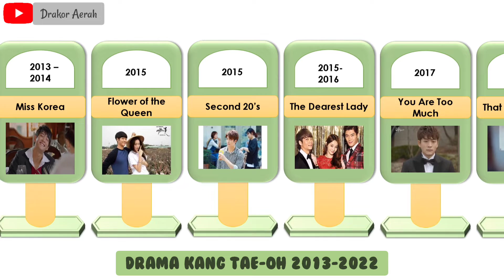Drama Kang Tae Oh ( 2013-2022)